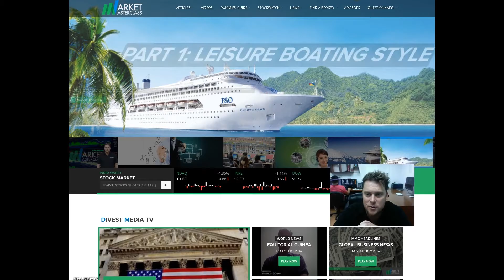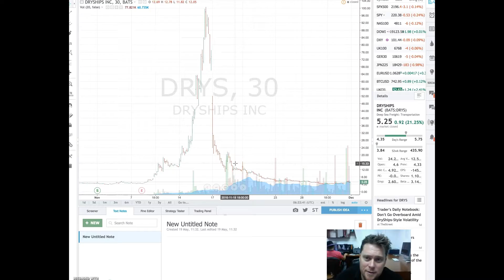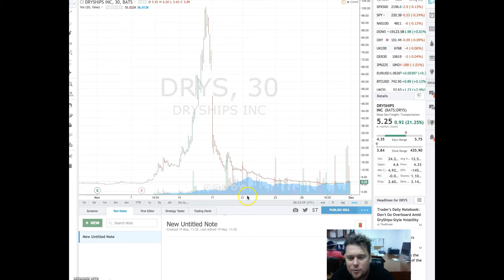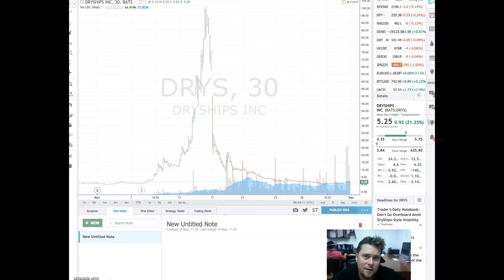DAILY STOCK PICK - December 01, 2016